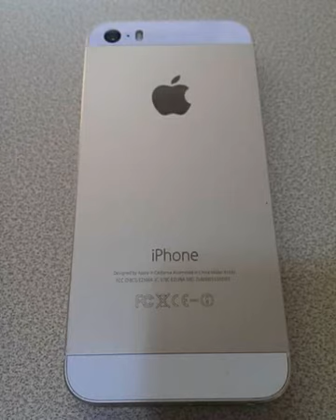SIMU MAARUFU ZAID DUNIANI